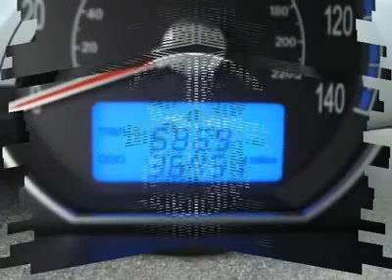2008 Hyundai Santa Fe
2008 Hyundai Santa Fe GLS - $15997

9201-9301 West Brown Deer Road